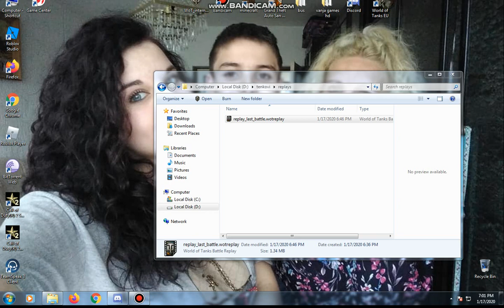WORLD OF TANKS